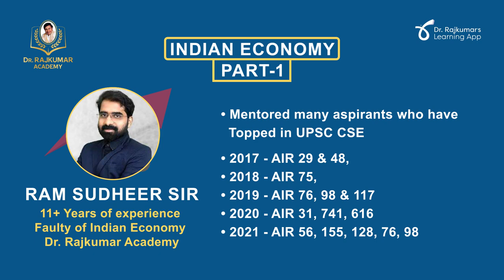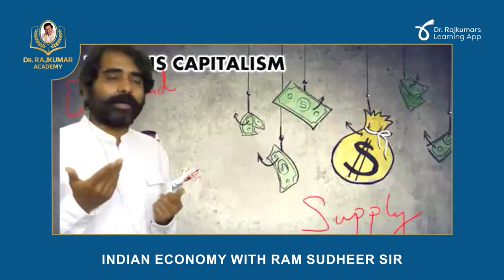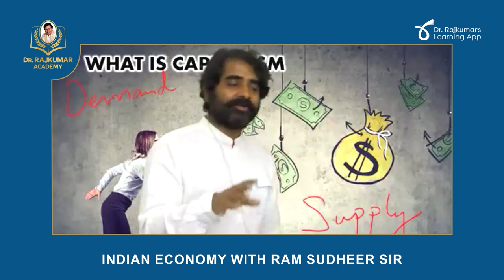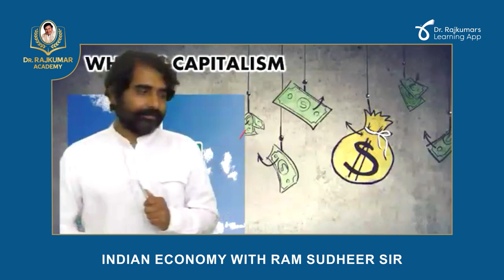Part 1 - Basics of Indian Economy by Ram Sudheer Sir | UPSC Foundation Series | Dr. Rajkumar Academy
Dr. Rajkumar Academy’s UPSC Foundation Series - Indian Economy provides you an insight into the subject and is handled by faculty Ram Sudheer Sir.
Over the past 4 years Ram Sudheer Sir has produced many ranks in Top 100 in UPSC CSE and mentored students for success
2017 - AIR 29 & 48,
2018 - AIR 75,
2019 - AIR 76, 98 & 117
2020 - AIR 31, 741, 616
2021 - AIR 56, 155, 128, 76, 98